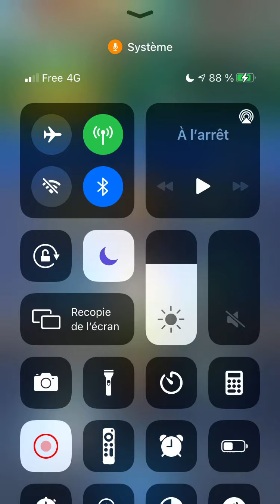DEFI REINE DES ARCHERS CLASH ROYALE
Salut à tous désolé pour la qualité mon tel principal à beug je risque de perdre mes donnes et mes vidéo tournés à l’avancée donc j’ai du tourner une vidéo en secours avec un tel très bof je sais pas si il y auras une vidéo la semaine pro désolé